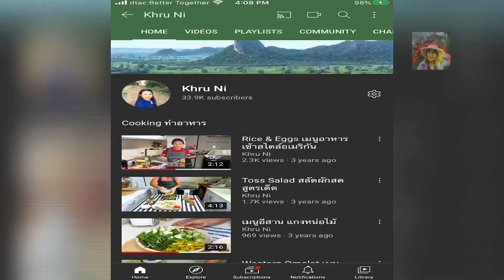ประกอบกระทงชนะอันดับ 1 2 3 ประเภทสร้างสรรค์ ขนาด 2.40 เมตร ลอยกระทงทีเมืองเลย 63